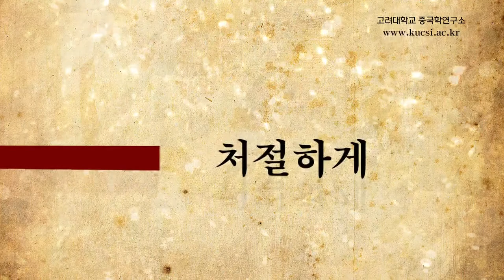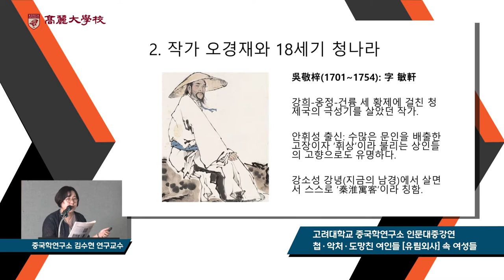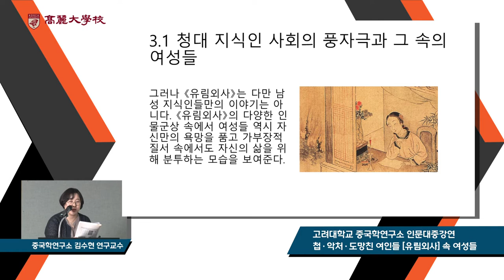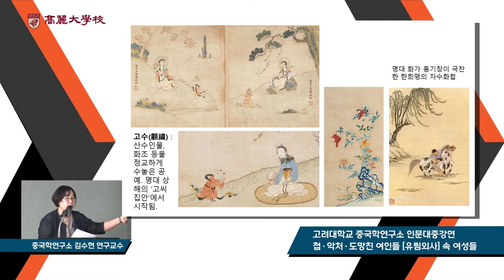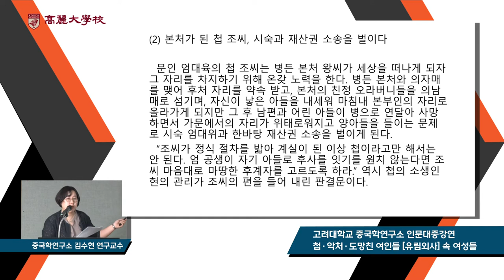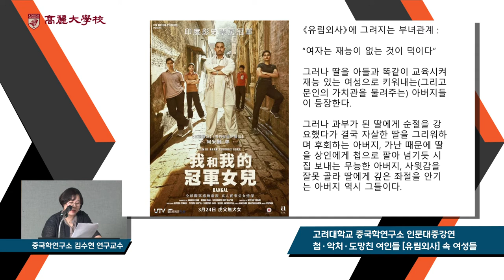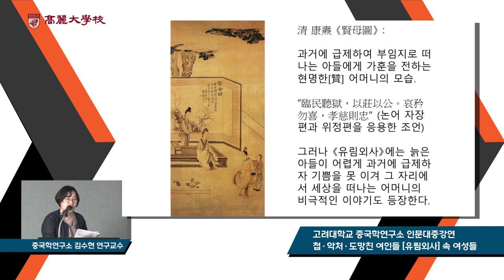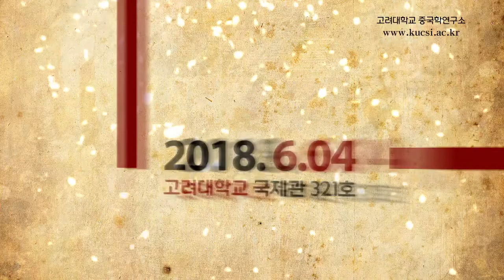[고려대학교 Korea University] 고려대학교 중국학연구소_첩·악처·도망친 여인 : [유림외사]속의 여성들_김수현 연구교수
고려대학교 중국학연구소
인문대중강연
"때론 처절하게 때론 느긋하게"
김수현 연구교수(고려대학교 중국학연구소)
첩·악처·도망친 여인 : [유림외사[속의 여성들

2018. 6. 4